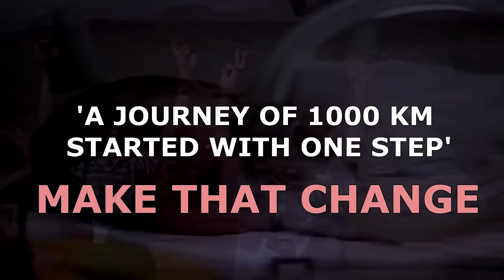2Pac - Gotta Make a Change_Jabaarᴴᴰ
Edited By Jabaar
Mixed by Promonkey87
Twitter.com/napollionaire
This Video was made by a YouTube fan in
Adelaide, AU